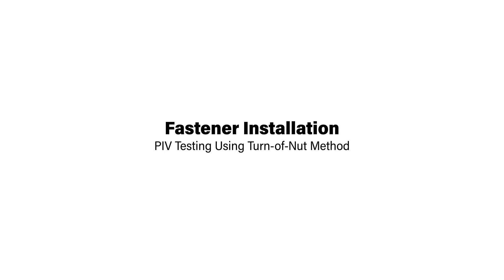PIV Testing for the Turn-Of-Nut Method - Fastener Installation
This video covers Pre-Installation Verification Testing and Installation of Structural Bolting Assemblies using HYTORC ASTM F3394 Reaction Washers following the Turn-Of-Nut Method.
Samples from each lot of structural bolting assemblies are installed in a bolt tension measurement device in the same configuration as will be used in the structural steel.